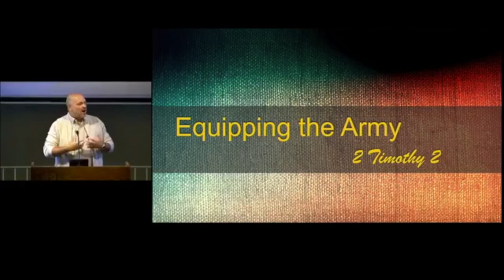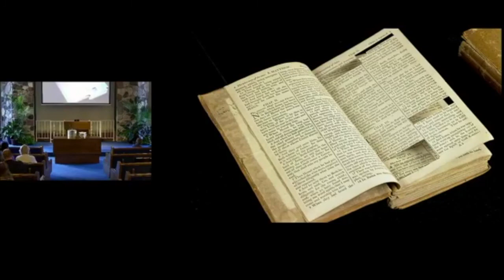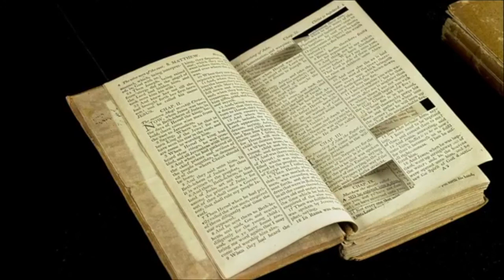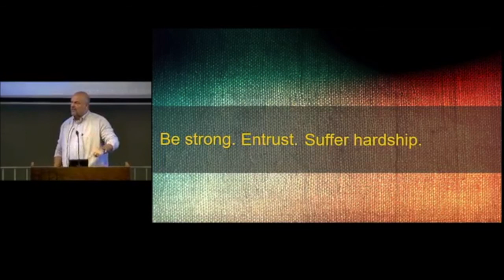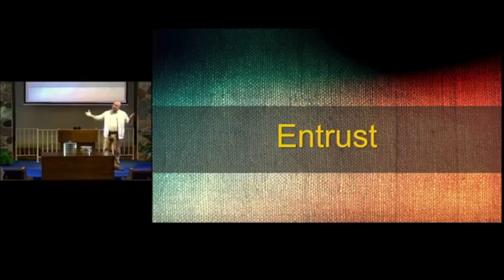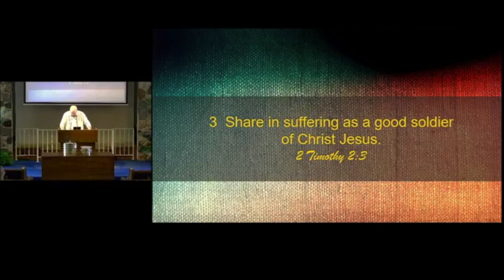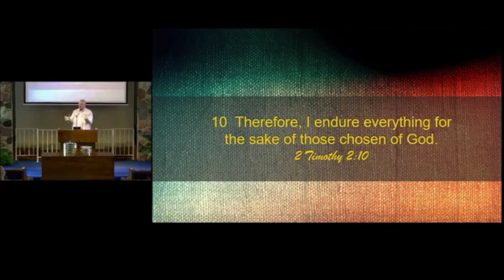Equiping the Army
7/12/2020 - Craig Bean